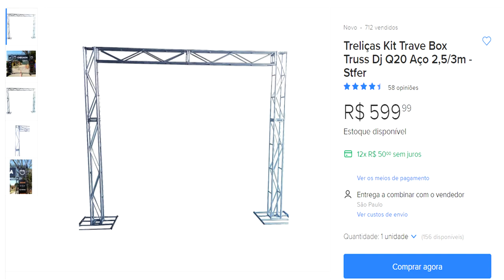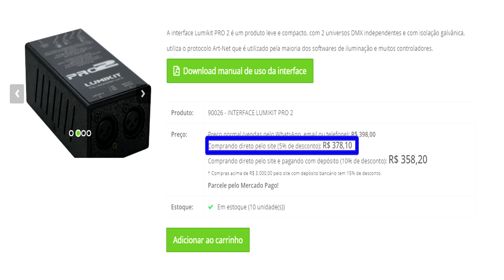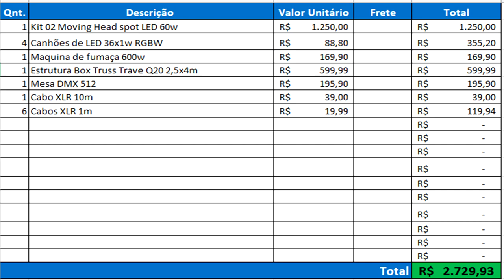DICAS PARA MONTAR ILUMINAÇÃO PARA DJ E CANTORES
Hoje trago para vocês algumas dicas, para quem tem dúvidas em o que comprar de iluminação. Confira!